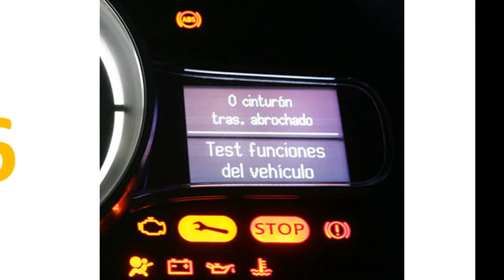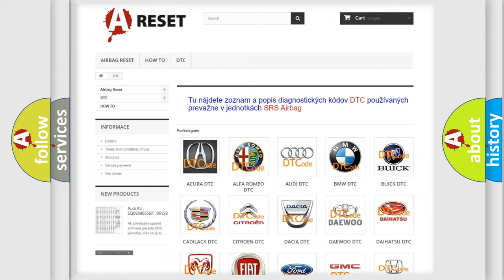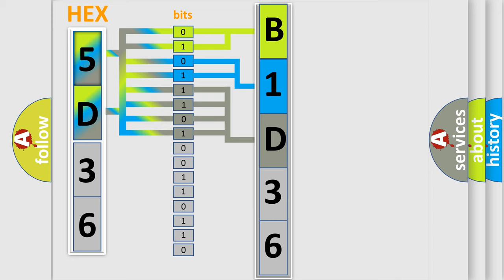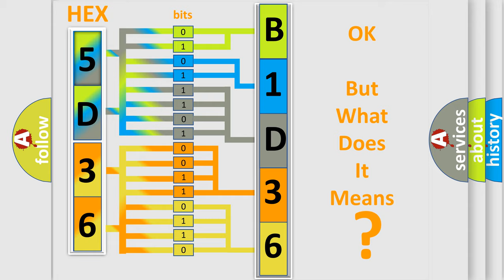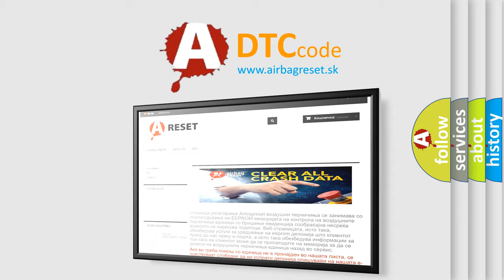DTC Lincoln B1D36-09 Short Explanation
Contents:
0:21 Basic DTC analysis according to OBD2 protocol standard.
1:48 Insight into programming
2:58 A diagnostically understandable description of the Diagnostic Trouble Code
3:05 Basic error definition

Make:
Lincoln
Code:
B1D36 09
Definition:
VVT solenoid B malfunction
Cause:
Oil pressure failureVVT solenoid stickingConnector pins(s) bent, loose or corrodedCrankshaft position sensor failureECM failure
Failure Type:
Component Failure